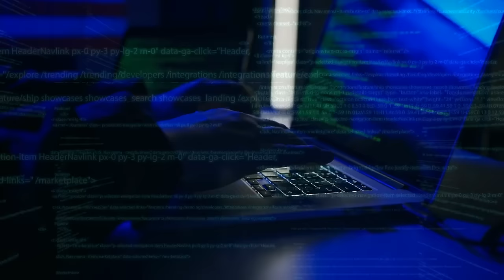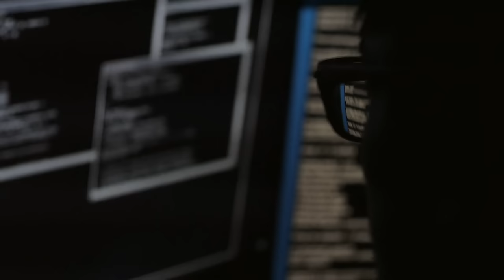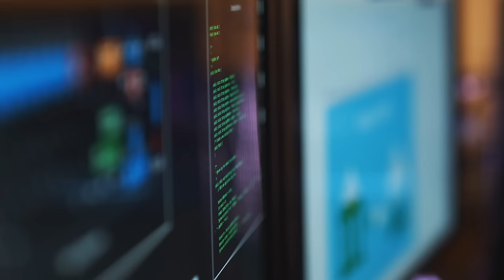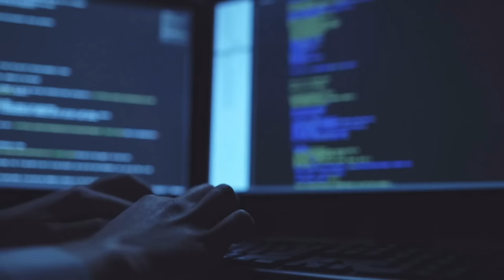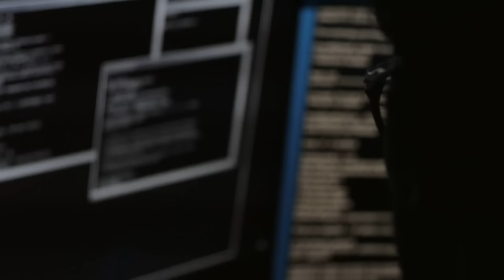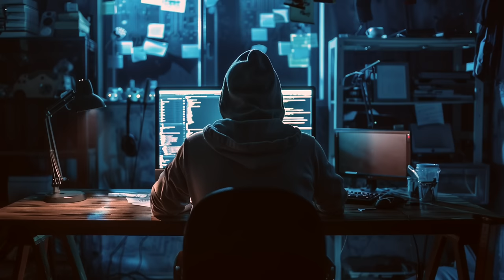Anonymous Just Sent Out A Terrifying Message Saying They Will Set It Off If America Doesn't Do This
Anonymous just sent out a terrifying message saying they will set it off if America doesn't do this. Anonymous just revealed this to the American people.

Anonymous have announced on social media that Russian authorities have recently raised concerns by claiming they possess the capability to trigger a volcanic eruption at Yellowstone National Park.

This revelation has sparked apprehension among observers due to the potential catastrophic consequences associated with such a large-scale event.

Anonymous revealed that the recent announcement was made on a television channel.

This revelation brings to light the potential impact and power of such a weapon system.